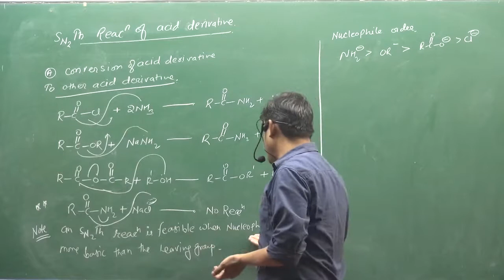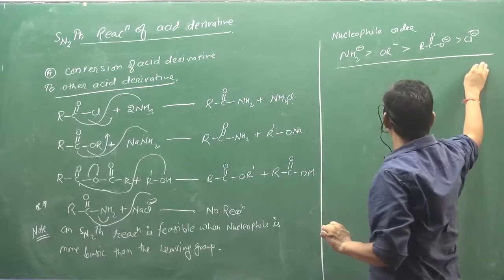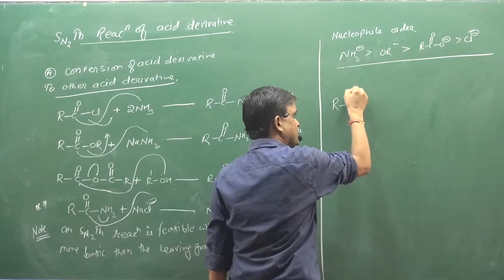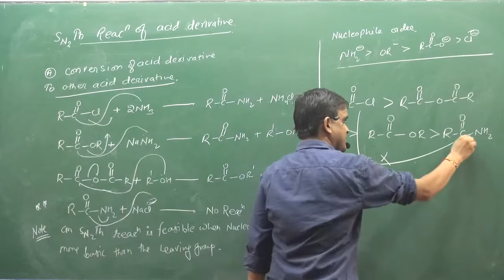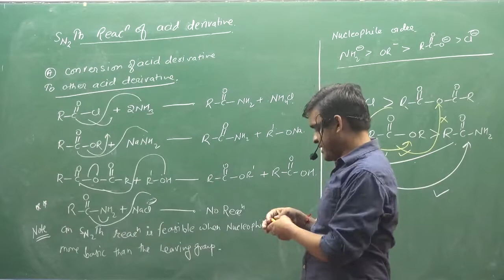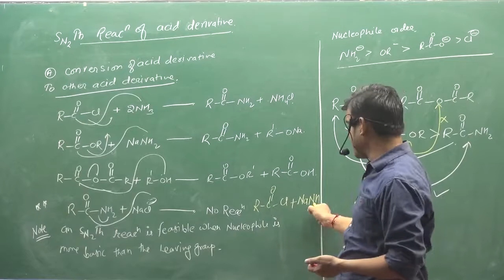10 Sn2threaction For Acid Derivative | IIT | NEET | fsc pre medical